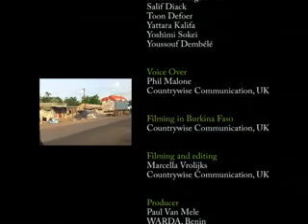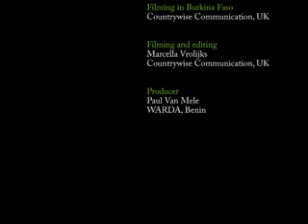Rice Advice - Step 3 Seed Drying.mp4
Step 3 Seed Drying, advice to rice growing farmers from the Africa Rice Center with support from the Bill & Melinda Gates Foundation